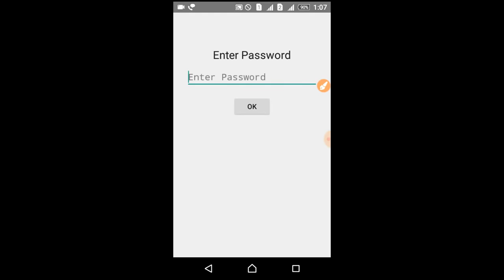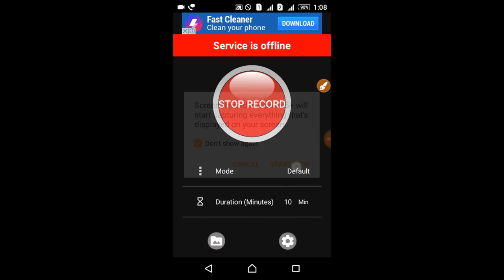आपके पीछे लोग, आपके मोबाइल मे क्या - 2 देखते हैं, ऐसे पता किजिए! Watch now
Hello  friends ,
  I’m ashish rathour from bareiilly (U.P.). I also teach you tips & tricks.

@Chat with me 2 way@

Tag,